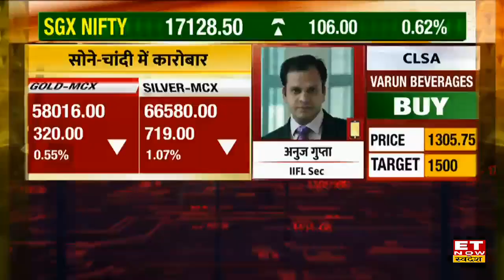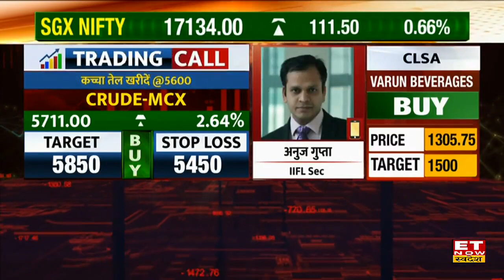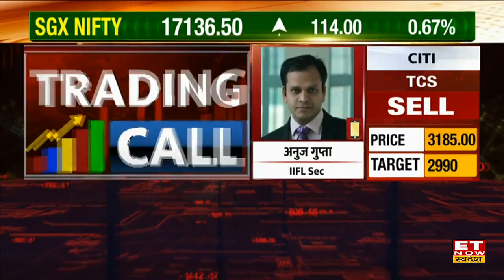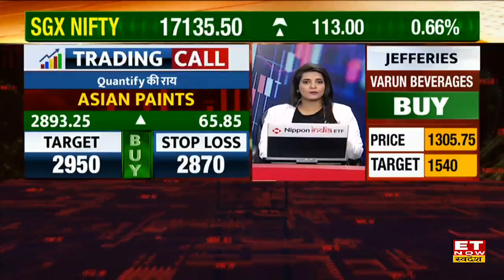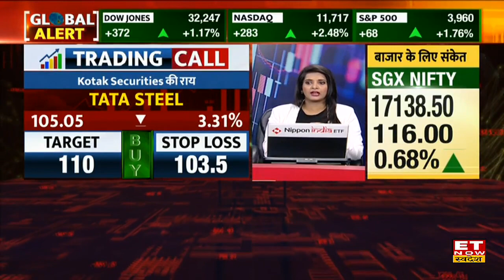Commodity Market में जारी हल चल में Gold, Silver & Crude में कैसे करें कारोबार? जानें Trading Tips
Gold-Silver Price | Dollar Index Today | Crude Price Today | Gold Price | Silver Price | Commodity Update |
 IIFL Securities के Anuj Gupta से जानिए Commodity Market में आज कहां है खरीदारी और कहां है बिकवाली। Gold & Silver में आज किन Level पर करें खरीदारी ?  कैसी है Crude Oil की चाल चाल ? Base Metals में आज Expert ने दी Sell और Buy की strategy